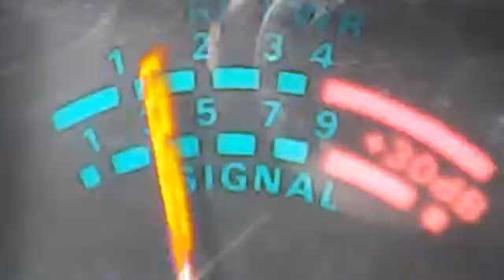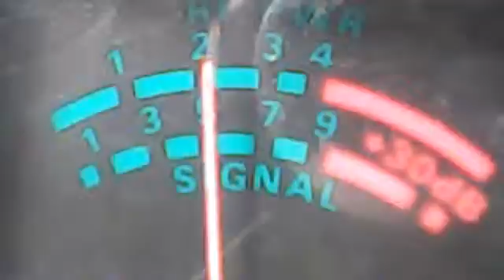December 2, 2013 2:09 PM